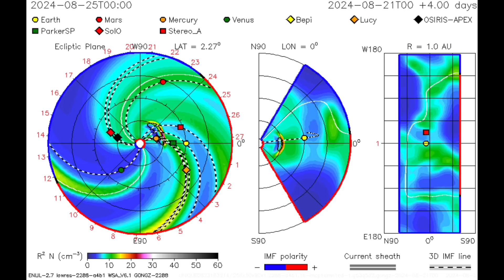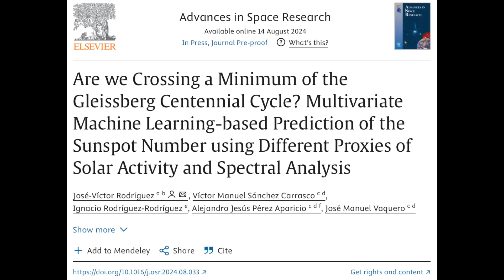Solar Flares, CME Coming, Triple Tropical System | S0 News Aug.24.2024